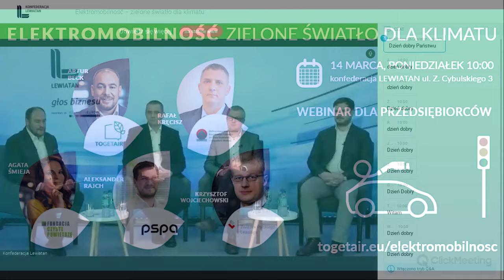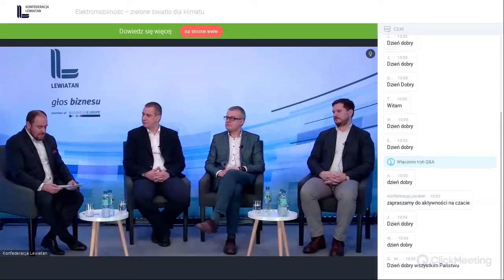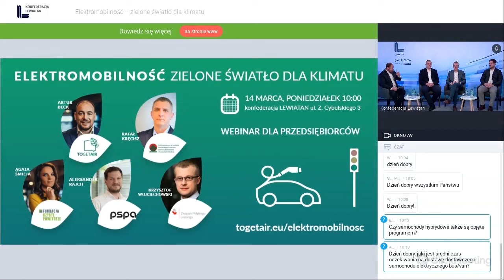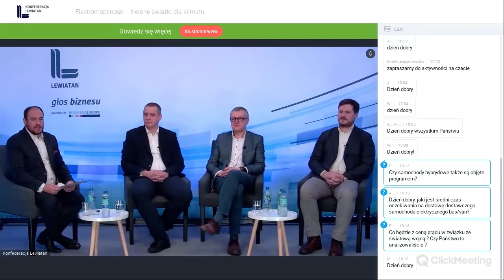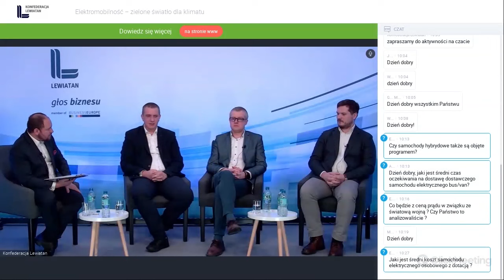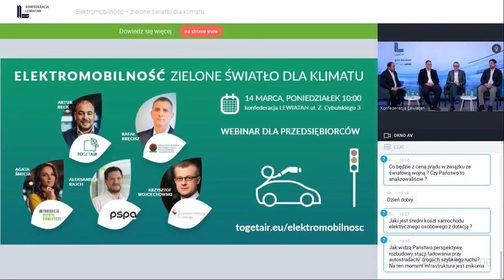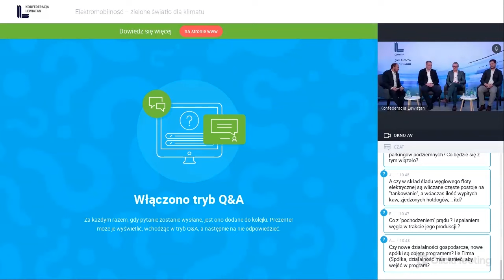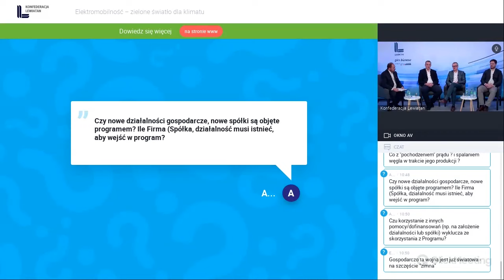Webinar: Elektromobilność - zielone światło dla klimatu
Webinar realizowany w ramach kampanii informacyjno-edukacyjnej realizowanej przez Fundację Czyste Powietrze, Fundację Pozytywnych Idei (organizatorów Szczytu Klimatycznego TOGETAIR) dla NFOŚiGW.

KIEDY: poniedziałek, 14 marca o godzinie 10:00
GDZIE: studio Konfederacja Lewiatan

EKSPERCI:
- Rafał Kręcisz, Dyrektor Departamentu Transportu Zeroemisyjnego, NFOŚiGW
- Aleksander Rajch, Polskie Stowarzyszenie Paliw Alternatywnych
- Krzysztof Wojciechowski, Polski Związek Leasingu
- Moderacja: Artur Beck, TOGETAIR

Kampania “Elektromobilność - Zielone Światło dla Klimatu” stawia sobie na cel nie tylko zachęcanie osób prywatnych i przedsiębiorców do wymiany aut na auta elektryczne, ale także rozwianie wątpliwości i mitów narosłych wokół elektryków.

 Jakie to są wątpliwości i jak przekonać klientów do wartości samochodów elektrycznych?
 Jakie korzyści już dziś może osiągnąć przedsiębiorca, wymieniając flotę ze spalinowej na elektryczną?
 Elektryfikacja transportu jest jednym z priorytetów polityki “green deal” i walki z niekorzystnymi zmianami klimatu. W jakim kierunku ten trend może się rozwijać w przyszłości?
 Co z kwestią utylizacji e-samochodów i ich baterii?
 Wciąż potrzebujemy surowców, w tym pierwiastków ziem rzadkich, do rozwoju e-motoryzacji. W jakim kierunku będzie dążył postęp technologiczny?

Uważamy, że już dziś warto wymienić flotę samochodów na elektryczne w firmach. Podczas webinarium będziemy chcieli przekonać Państwa do tego, pokazać możliwości, korzyści i sposoby finansowania.